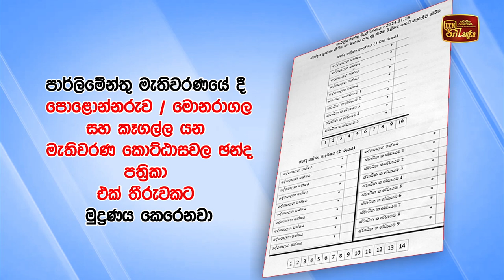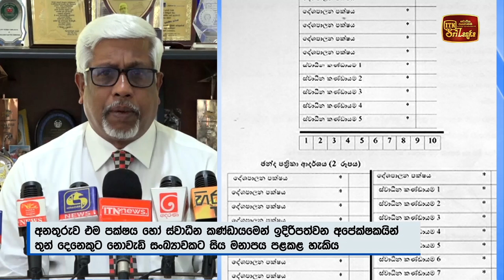මහ ඡන්දයේ තැපෑලයේ මනාපයට අදත් ඉඩ